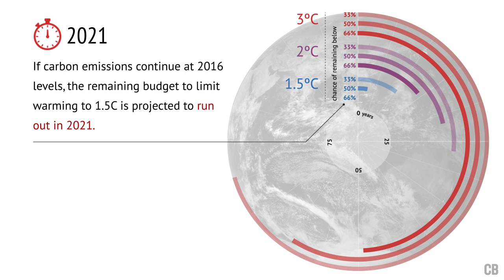How long before we use up our 1.5C carbon budget?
The Paris climate deal set a temperature limit of “well below 2C” of global warming, and says there should be “efforts” to limit it to 1.5C. But how much time do we have left before our greenhouse gas emissions take us past these thresholds?

Animation and data visualisation by Rosamund Pearce for Carbon Brief, featuring the voice of Jocelyn Timperley. Data from the IPCC.

Image of earth adapted from photo by NASA.